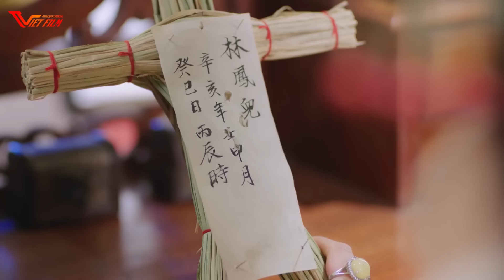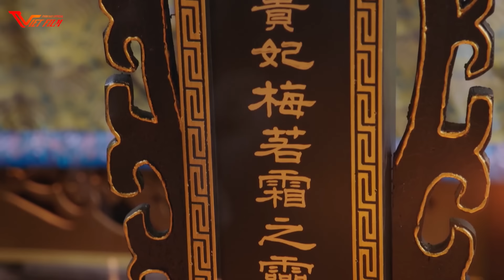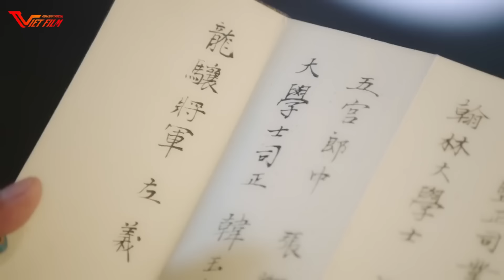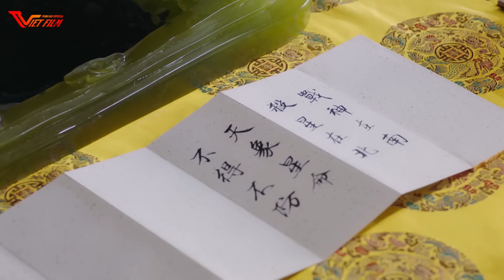HOÀNG THƯỢNG XỬ ÁN | Phim Cổ Trang Ngôn Tình Hay Nhất 2023 | Phim Cung Đấu 2023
► Phim : HOÀNG THƯỢNG XỬ ÁN

© Bản quyền thuộc về HỘI MÊ PHIM và Đối Tác